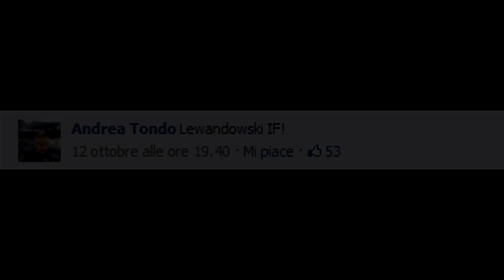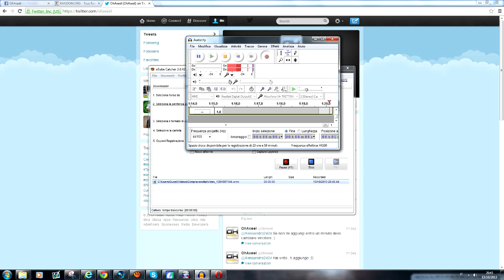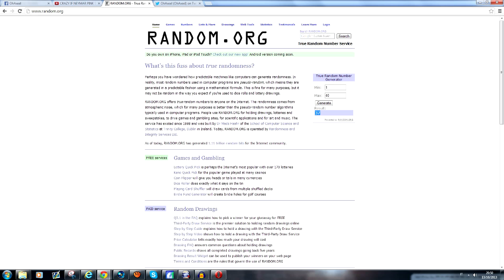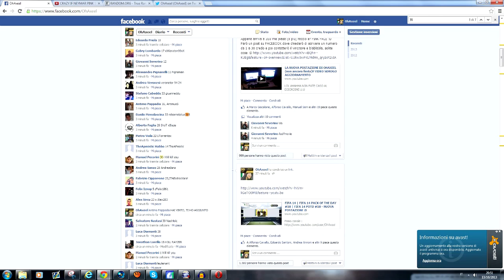FIFA 14 UT | FIFA 14 PINK PALE #1 | FIFA 14 IF LEWANDOWSKI PINK SLIPS ITA - SI RINIZIA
ME PIASA